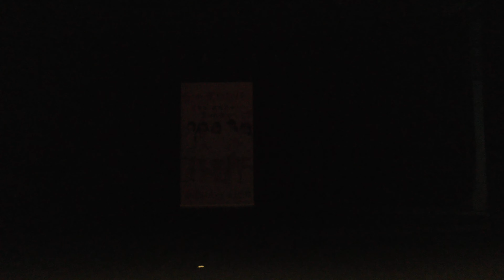愛の葉Girls はしかわなんだもん シアターNESTin東温 ステージライブ アンコール 20181202